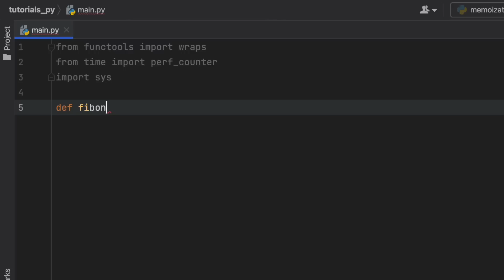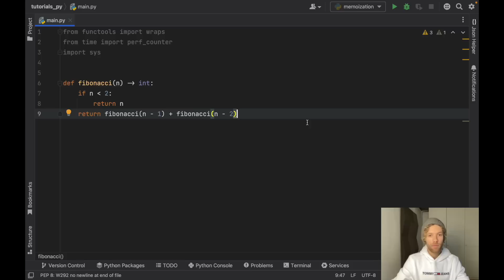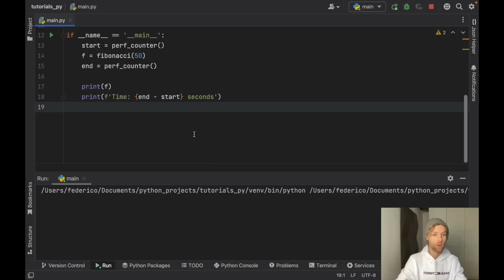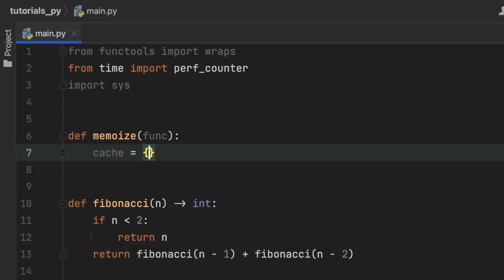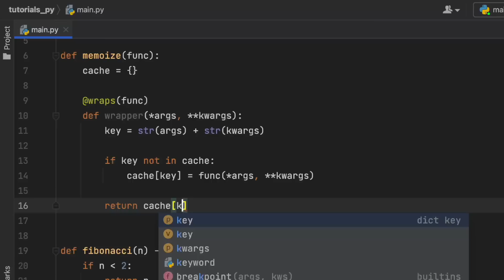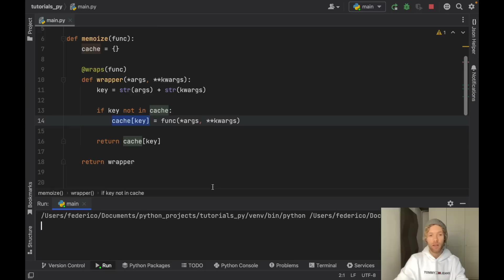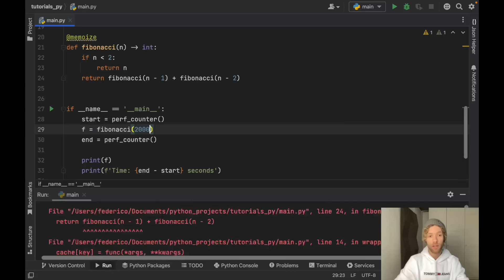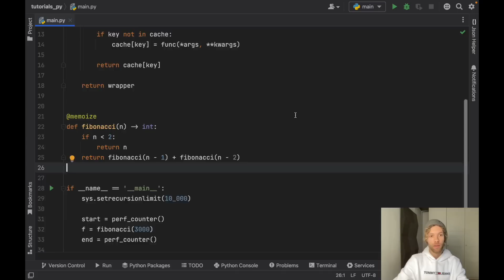Memoization: The TRUE Way To Optimize Your Code In Python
Learn how you can optimize your code using memoization, a form of caching computations that have already been made in recursive functions. Incredibly useful and can really optimize slow functions.